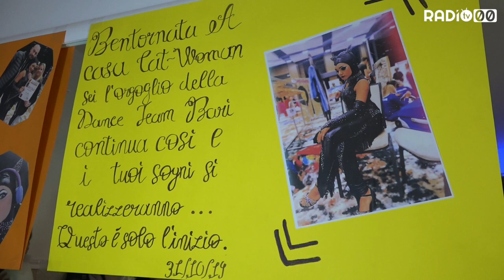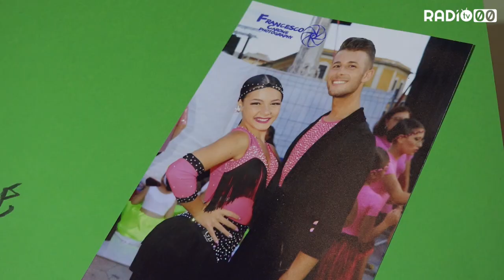ROSALIA MINENNA AI CAMPIONATI DEL MONDO DI SARAJEVO